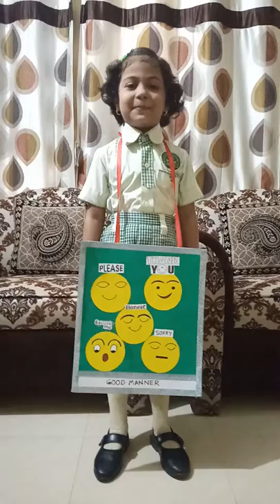POEM ON GOOD MANNER FIRST PRIZE WINNER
GOOD MANNER POEM FOR KIDS. BY FIRST PRIZE WINNER - AARADHYA VISHWAKARMA.

MY VIDEOS ARE GIVEN BELOW-

THIS VIDEO IS ALSO SAVED IN A PLAYLIST, YOU CAN LOOK THERE THIS VIDEO WITH MANY OTHER VIDEOS ALSO